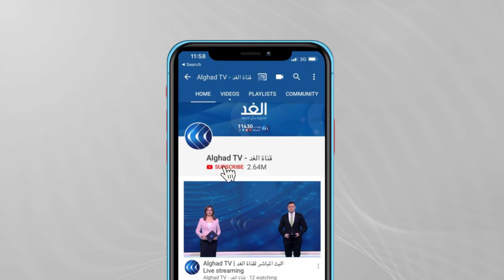ميشيل كيلو: يجب التعامل مع المسألة الكردية في سوريا باعتبارها جزء من العملية الديمقراطية في البلاد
أعلن الائتلاف الوطني السوري المعارض إجراء إصلاحات داخلية دفعت إلى طرد أعضاء وشطب عضوية بعض الكتل بينما تعمل هيئة التنسيق وهي الطرف الآخر للمعارضة على توسيع هيكليتها لتشمل قوات سوريا الديمقراطية ومنصتي القاهرة وموسكو فما هو مصير هيئة التفاوض السورية في ظل استمرار الشرخ المتزايد بين هذين الطرفين؟ وهل يمكن لأي حوار سياسي من أجل التغيير أن ينجو من خلافات ترسم خطوطها اطرف خارجية؟ وكان إعادة تشكيل المعارضة السورية هو محور النقاش بأحد فقرات حلقة اليوم من برنامج وراء_ الحدث، حيث ناقش مقدم البرنامج علاء_عبود كل من ميشيل كيلو الكاتب السوري المعارض من باريس، ومن اسطنبول أحمد رمضان، عضو الهيئة السياسية في الائتلاف الوطني السوري.